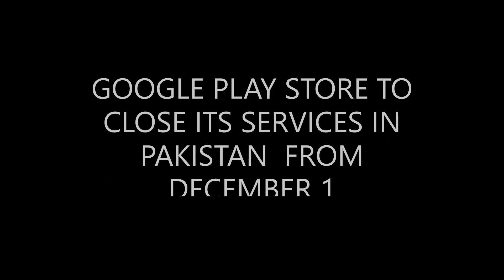BIG ANNOUNCEMENT FOR PAKISTAN, GOOGLE APP STORE CLOSED IN PAKISTAN FROM DECEMBER.